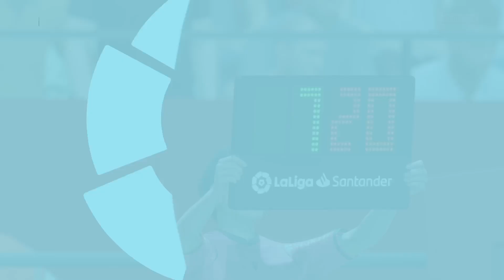Destacado: SUPERCOPA DE ESPAÑA SAN MAMES 2 PARTIDO